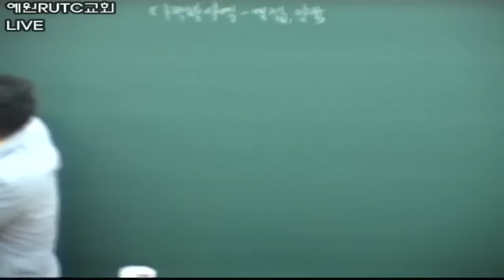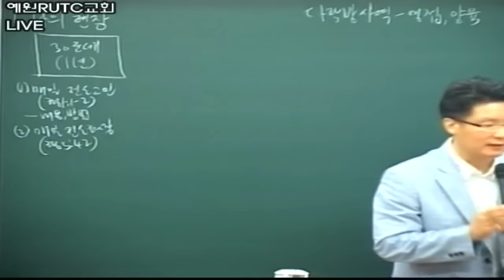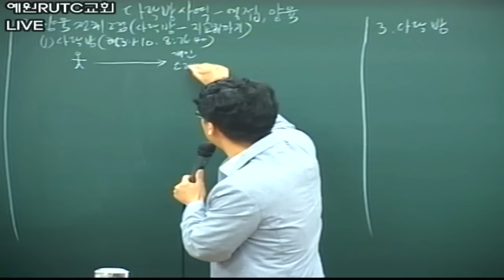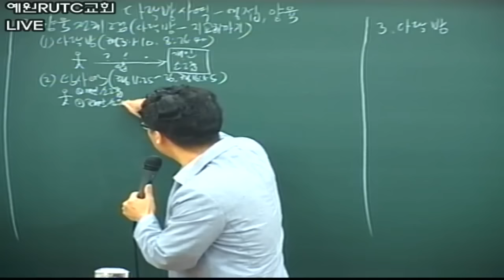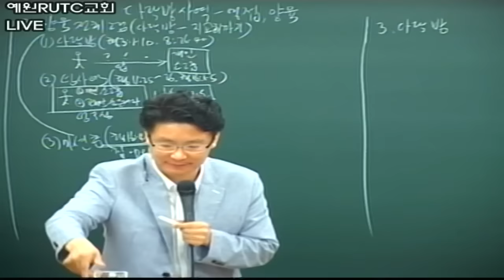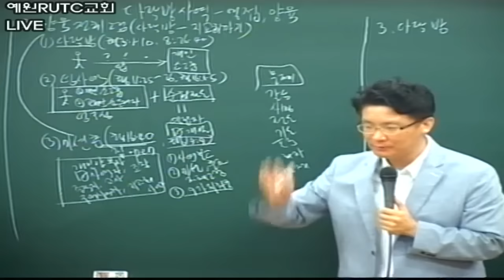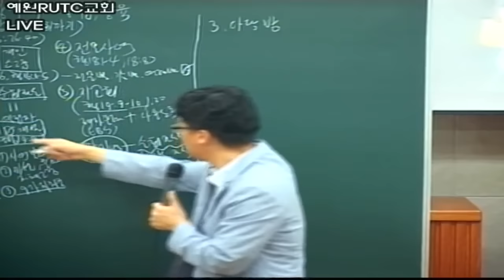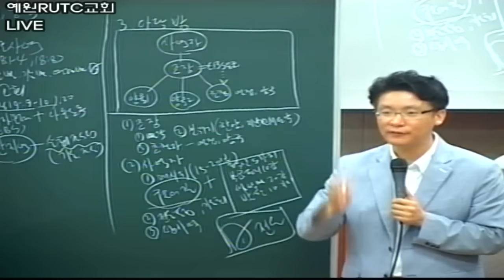20150901 다락방사역자 4강720p